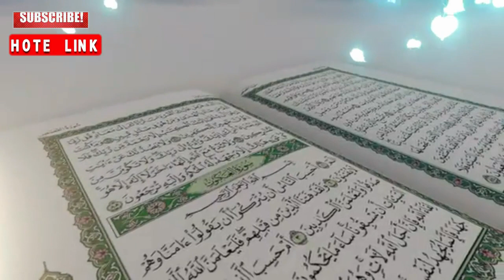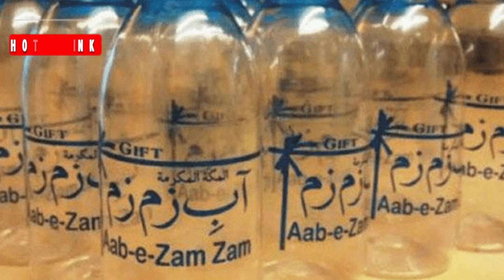The best gifts to give to your loved ones on the return of Umrah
Share Your Hotel Experience  To Help Others
Please do comments and sharing your experience during the stay in hotel for new guests.
Share And Like My Videos